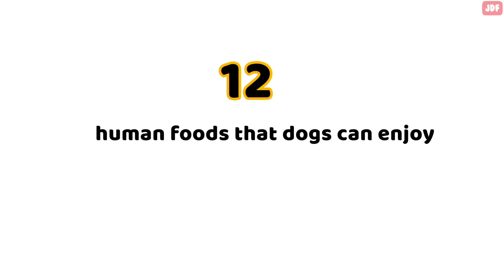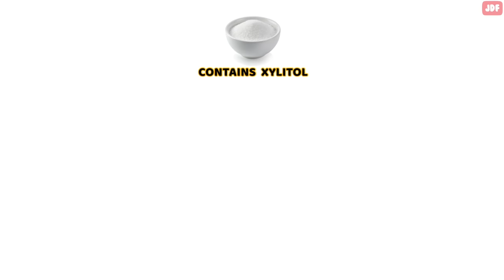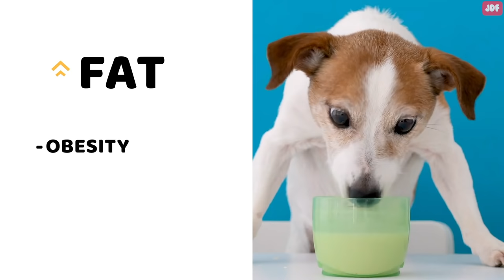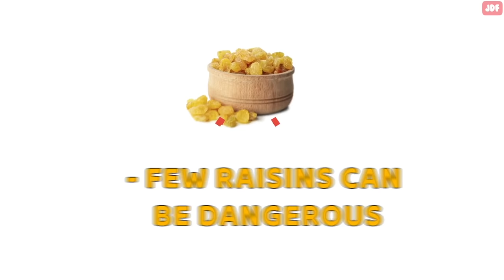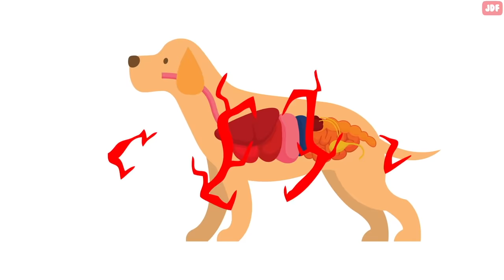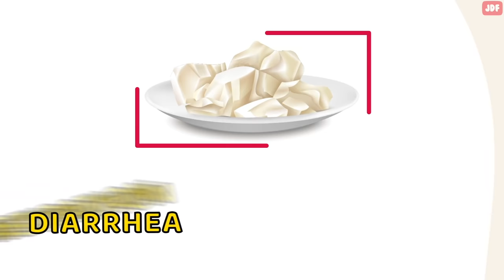Human Foods that Are Actually Good for Dogs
In this video, we will talk about 12 human foods that dogs can enjoy.

Peanut butter
The good news is that regular peanut butter with no added sugar and salt is safe for dogs to have as a treat. It only becomes dangerous when the peanut butter contains xylitol, which is a sugar substitute found in many sugar-free products. Xylitol is extremely poisonous to dogs.
Dairy products
Dogs can have milk. But be cautious. Some dogs are lactose-intolerant, which means their gut can’t digest milk well. A few tablespoons of cow's milk or goat milk can be a nice reward for your canine.
If your dog likes dairy products, you can give them plain yogurt instead, which is typically easier to digest than regular milk.
Bread
Plain white and wheat bread is generally safe for dogs to eat in moderation.
However, not all breads are harmless. Some breads contain toxic ingredients that should never be fed to dogs.
Garlic or onions, for example, are ingredients found in bread that can be toxic to canines, causing serious side effects such as vomiting, diarrhea, and collapse. And some breads contain nuts, seeds or xylitol, which appeal to humans for their flavor and health benefits, but can cause problems for dogs.  And the biggest danger comes from raisins. Raisins are highly toxic for dogs and are sometimes found in breads and baked goods. Even a few raisins can be dangerous. So always be sure to double-check the ingredients first.
Watermelon
It’s safe for dogs to eat watermelon with a couple of precautions. First, seeds could cause an intestinal blockage, so make sure you remove them. It’s also a good idea to remove the rind because it can cause a gastrointestinal upset.
Watermelon is a great source of vitamins, and is a very nutritional treat to feed your dog. The fruit has high water content and it works great to hydrate your dog in a hot summer day.
Other fruits such as blueberries, cantaloupe, strawberries, bananas, and mangoes also make excellent snacks as they are full of vitamins and minerals, and they are high in fiber too.
Likewise, apples are an excellent source of vitamins A and C, as well as fiber for your dog. They are low in protein and fat, making them the perfect snack for senior dogs. Just be sure to remove the seeds and core first.
Avocado and grapes should never be given to dogs though, as they have been proven to be very toxic for canines.
Chicken
Chicken is safe for dogs. Most vets warn against raw chicken from the grocery store because of the risk of salmonella or other bacterial contamination.
Feed your dog cooked chicken without any seasoning, onions or garlic.
And be sure to take cooked chicken off the bone. Cooked chicken bones splinter easily, which can cause choking or a gastrointestinal tract puncture
Eggs
Eggs are safe and beneficial for dogs. Essentially the entire egg, including the eggshell, can be nutritious for your pet. Most vets recommend cooking eggs before feeding them to your canine. Raw eggs can be a source of Salmonella.
White rice
Dogs can eat rice. In fact, many veterinarians recommend rice as a great food for dogs suffering from common gastrointestinal issues. One of the reasons white rice is the chosen grain for a dog with an upset stomach is that it’s easy to digest, quick to prepare, and low in fiber. Rice also contains soluble fiber which helps to stabilize and bind the stool.
Pork
Unfortunately, ham and bacon aren’t good for dogs.
Bacon is an incredibly fatty food with a high salt content, which can prove to be too much for a dog’s stomach to handle. Ham also has a dangerously high salt content.
However, not all pork meat is completely off the doggy menu.
Bone Broth
Bone broth is made by simmering bones in water for a long time. It contains plenty of nutrients that can be beneficial to your dog. Bone broth is also packed with minerals and vitamin and most importantly, dogs actually love its flavor. It helps your dog live their happiest, healthiest life.
Carrots
Want your canine to have strong teeth? Give them a carrot. Crunching on this orange veggie is fun and it helps remove the plaque from the teeth. This healthy, low-calorie snack is a great source of vitamin A for dogs, and it builds immunity, promotes good health, and gives your pet a healthy skin.
Coconut meat
Coconut meat is just as healthy as the coconut oil. The meat of the fruit is packed with healthy carbs, fats, and proteins that build strong muscles and generate energy to fuel our canine companions.
Coconut is also rich in vitamins, minerals, and fiber, and is praised for its ability to improve a dog’s skin and coat.
Pineapple
Pineapple is not only safe for your dog to eat, but packs a nutrient-dense punch. It’s a tangy fruit that’s filled with minerals and vitamins that help support your dog’s health.